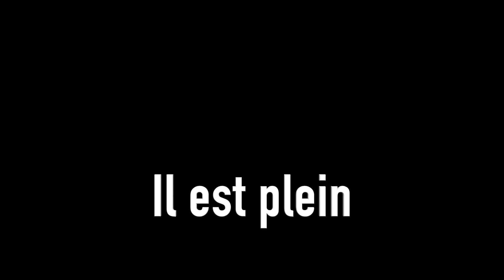PARIS : JE TROUVE UN COFFRE FORT FERMÉ DEVANT LA TÉLÉVISION CHRISDETEK avec un aimant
Paris : je trouve un coffre fort fermé devant les caméras de télévision ( TF1 - TMC ) avec un aimant ChrisDetek.

➰ ME SUIVRE ➰

➰ MES RECOMMANDATIONS ➰

✅ CAMERA LUMIX FZ1000
✅ MON MICRO
✅ MON MAC
✅ MA LUMIERE STUDIO
✅ MES SOFTBOX
✅ MON TREPIEDS
✅ DJI OSMO MOBILE 2
✅ DJI DRONE SPARK
✅ GOPRO HERO 5
✅ GOPRO HERO 8
✅ MON MAC
✅ COMPTEUR D'ABONNÉS YOUTUBE
✅ CASQUE BLUETOOTH

●▬▬▬▬▬▬▬▬๑๑▬▬▬▬▬▬▬▬▬●